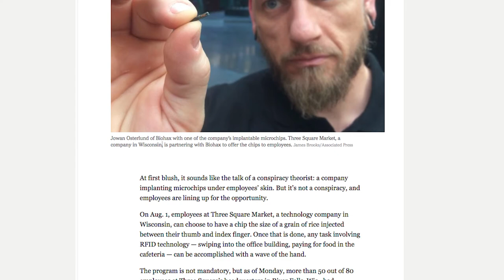Bodyhacking: Haben wir bald alle Implantate im Gehirn? | about:blank 011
Immer mehr Menschen rüsten ihre Körper mit Technik-Implantaten auf und das nicht nur aus gesundheitlichen Gründen. Kleine Implantate wie RFID-Chips, NFC-Chips oder Magnete verändern die Wahrnehmung und sorgen unter der Haut dafür, dass man elektromagnetische Felder spürt. Im Alltag kann man mit den Chips zum Beispiel die Haustür öffnen und an der Kasse bezahlen, theoretisch aber eben auch vom Arbeitgeber minutiös überwacht werden. Ist das alles noch Zukunftsmusik oder könnten wir bald alle technologisch aufgerüstete Körper haben, die spielend leicht lernen und Informationen speichern können? Was denkt ihr dazu? Ist Bodyhacking gruselig oder nur die logische Entwicklung unserer Gesellschaft?
Unsere Quellen:
Fotonachweise:
Folgt uns!
Team:
Moderation: Florian Prokop
Redaktion: Karolin Schwarz, Florian Prokop, Markus Beckedahl, Markus Reuter, Ingo Dachwitz, Tomas Rudl uvm.
Kamera/Schnitt: Lucas von Nordheim
Animation: videorocket
Produktion: Benjamin Bähr, Daniel Seitz
Konzeption: Daniel Seitz